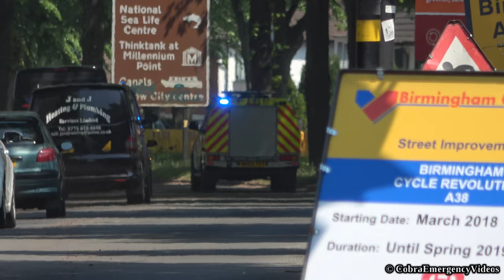Mini Fire Engines Responding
Various West Midlands Fire Service Toyota Hilux Brigade Response Vehicle 'Mini Fire Engines' responding with siren and lights in this compilation from Birmingham, UK

The Brigade Response Vehicles are used as a rapid response to incidents, for small fires and for off road or restricted access.

Contents
0:00 - Handsworth's Brigade Response Vehicle
0:43 - Northfield's Brigade Response Vehicle
0:58 - Sheldon's Brigade Response Vehicle
1:37 - Aston's Brigade Response Vehicle
2:08 - Tipton's Dennis Sabre Pump Rescue Ladder + Spare Brigade Response Vehicle